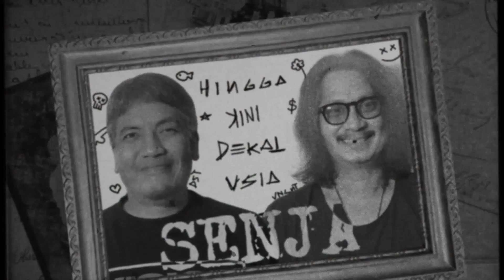NINO KAYAM BERNYANYI.. BERSAMA VINCENT RAYI DAN DESTA ASTA..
Nino bernyanyi bersama RAN! Tapi Vincent Rayi dan Desta Asta!